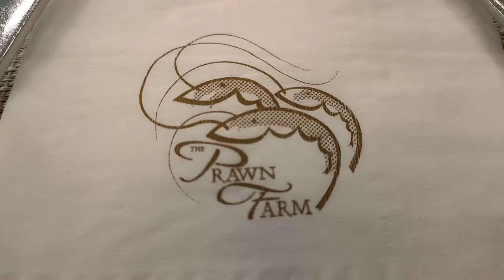The Prawn Farm Bohol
Hello guys 😀good morning, good afternoon or good evening. How are today? I hope your doing fine. For today's video it is our first time to eat good food and delicious food at the prawn farm.
I hope you will enjoy and thank you for always watching my videos.